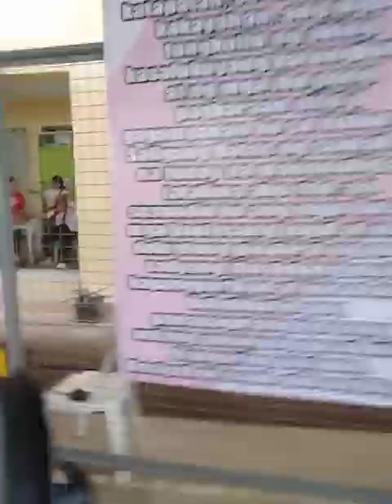Basta Tropang Agarao Ok Yan